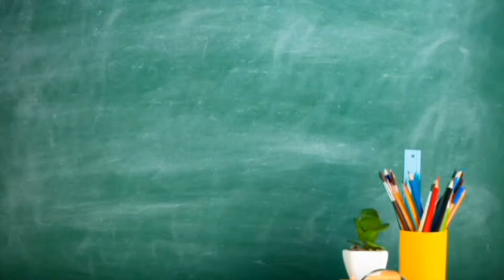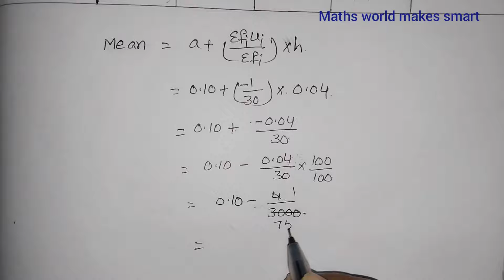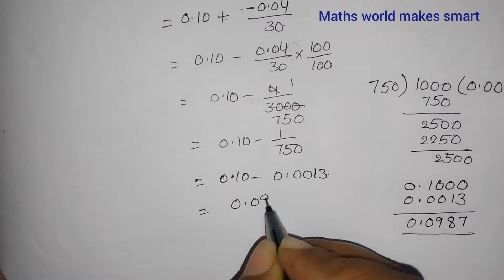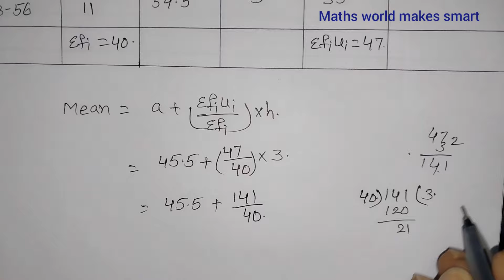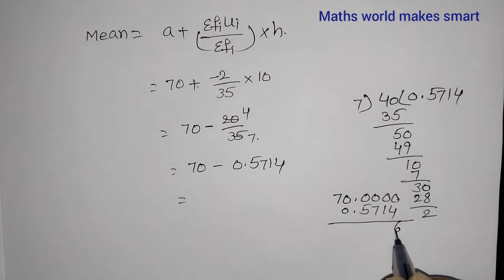10thClass, Statistics, Exercise 14.1, Q.No. 7,8,9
10thClass,
Statistics,
Exercise 14.1,
Q.No. 7,8,9 ‎